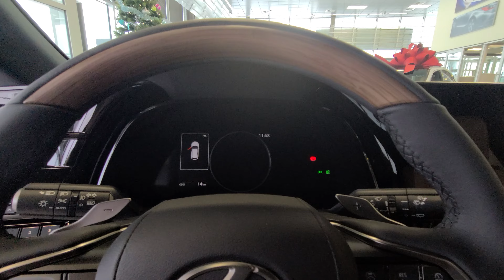2023 Lexus RX 350 Luxury Package Tour